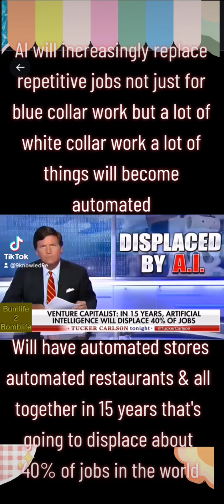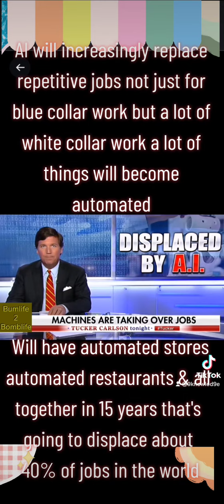Future Of Automation